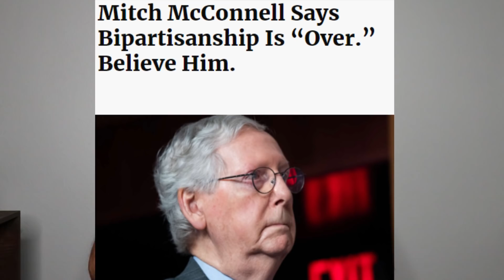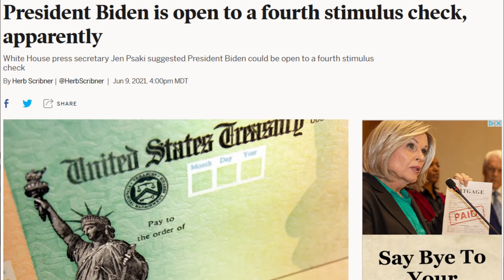BREAKING NEWS: $2,000 Stimulus Checks Coming SOON per Mitch McConnell, SSI SSDI, Teachers Protesting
BREAKING NEWS: $2,000 Stimulus Checks Coming SOON per Mitch McConnell, SSI SSDI, Teachers Protesting.  Today we have some breaking news as Mitch McConnell just stated that they are no longer working with the Democrats in a bipartisan way.  Which means, the Democrats are now ready to move forward with using the Budget reconciliation process, in order to pass the Infrastructure Package Bill, and the American Families Plan.  Without the help of the Senate Republicans.  This signals great news for the 4th stimulus check of $2000 to be coming soon. HOPE YOU ENJOY!